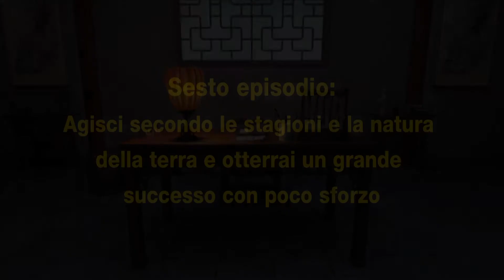Citazioni letterarie di Xi Jinping: Agisci secondo le stagioni e la natura della terra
Il presidente cinese Xi Jinping ha detto: Dobbiamo proteggere la terra nera in quanto terreno agricolo raro e prezioso, come un "Panda gigante tra i campi coltivati".